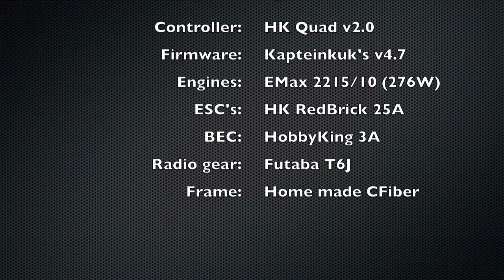V2 - First Onboard Video flight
First onboard video flight with quadcopter  (kapteinkuk's v4.7 Xcopter firmware).

Hardware;
- emac GT2215/10 engines
- GWS 10x6 propellers
- HobbyKing RedBrick 25A ESC
- HobbuKing 3A BEC
- Quanum telemetry (from HobbyKing)
- Futaba T6J rx/tx
- Turnigy 2200mAh 3S LiPo (40-50C)
- Some led strips